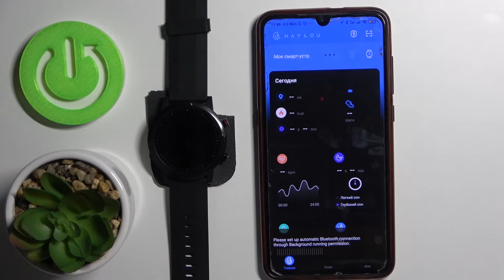Как изменить длительность подсветки Haylou RT / Длительность работы экрана часов Haylou RT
Доброго времени суток! Если вас раздражает, что часы Haylou RT очень быстро потухают и вы не успеваете сделать нужные дела на Haylou RT, то вы можете изменить длительность подсветки экрана на часах Haylou RT.

Как изменить длительность подсветки экрана на Haylou RT? Как сделать чтобы экран Haylou RT горел дольше? Что делать если экран Haylou RT быстро выключается? Как увеличить время работы экрана Haylou RT?